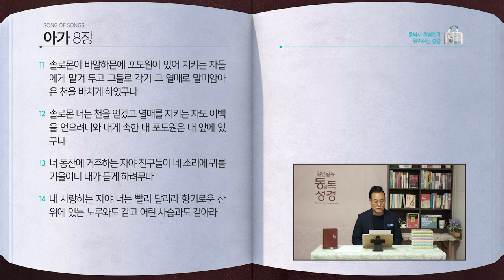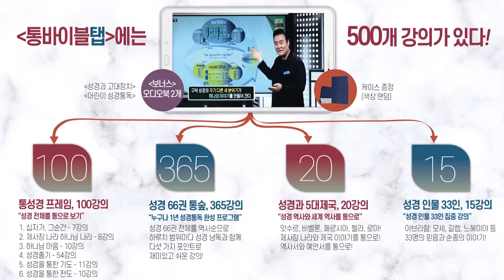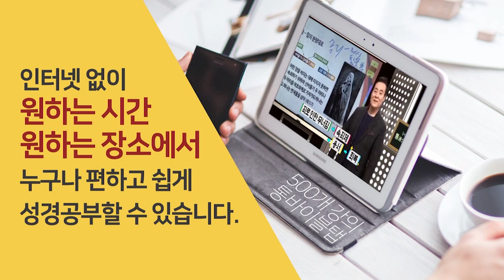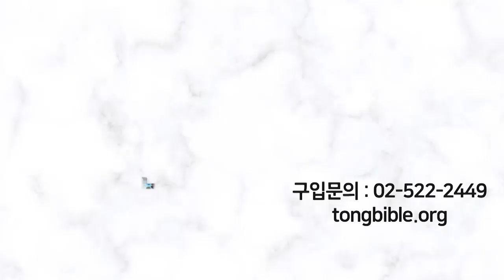[125일] 아가 5-8장 | 통박사 조병호와 함께 읽는 성경통독